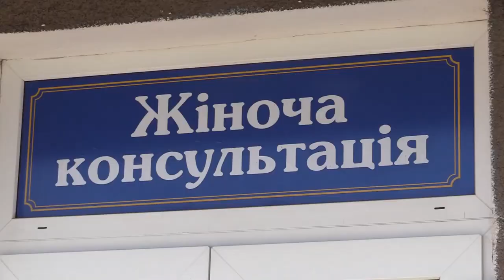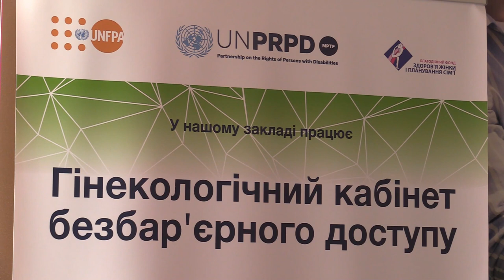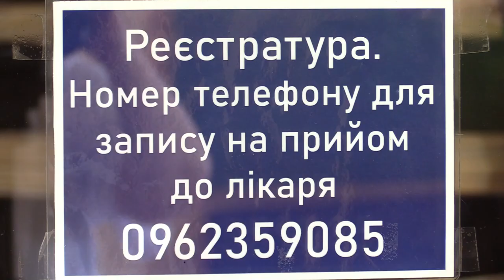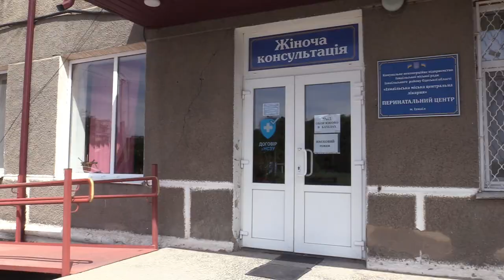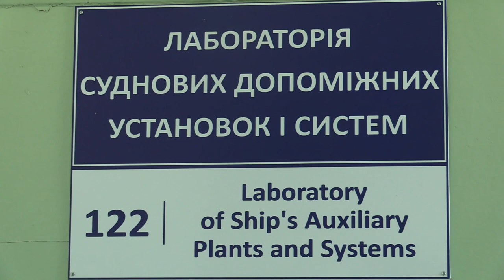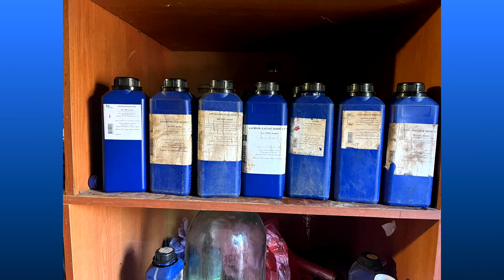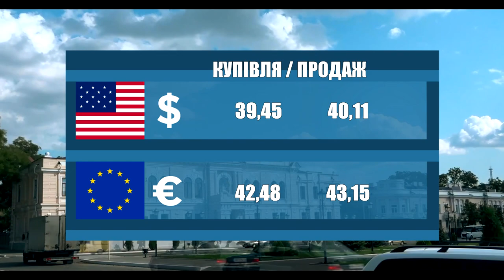Новини 700 секунд 27 05 24